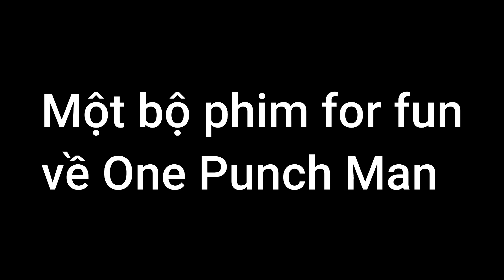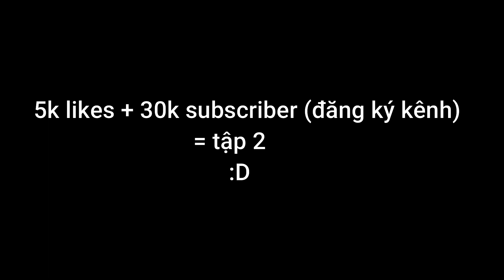VLOG MỘT NGÀY LÀM ANH HÙNG NHƯNG LÀ TRONG ROBLOX =))